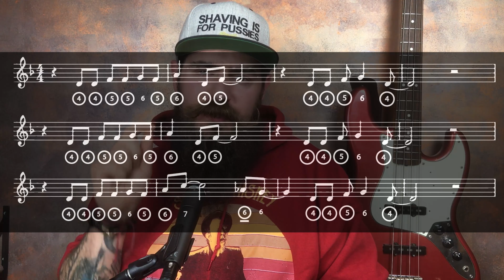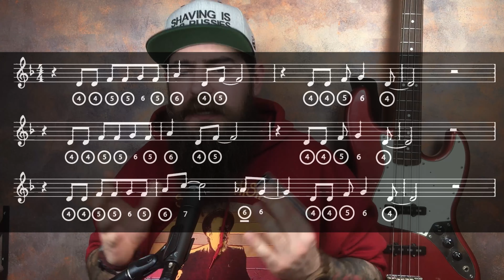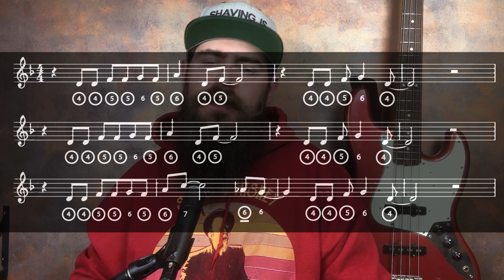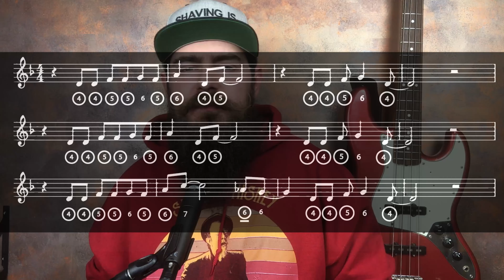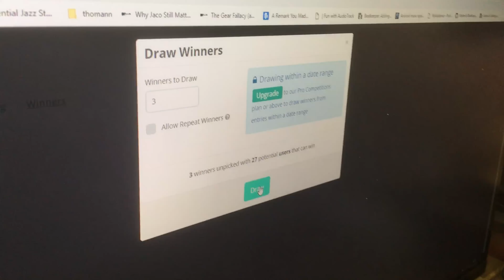[HARMONIJKA OD PODSTAW] Lekcja #6 - Pierwszy "podciąg", pierwszy blues - chitlins con carne (TABY)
Dzisiaj nauczymy się jak zrobić "podciąg" na harmonijce ustnej (Osobiście wolę nazwę obniżenie lub bending). Nauczymy się też pierwszego bluesowego utworu (w nieco uproszczonej wersji). W filmie zamieściłem też nuty, aby inni muzycy mogli na tym skorzystać.

Jeśli podoba Ci się robota jaką robimy w Brodatych dźwiękach
i uczysz się z naszych filmów, możesz się odwdzięczyć!

Tylko dopisz, że to na Brodate dźwięki,
żebym przypadkiem nie wydał na głupoty ;p
Zapisy na kurs Świadomy Harmonijkarz są aktualnie zamknięte, ale jeszcze nie wszystko stracone.
Możesz zapisać się na listę oczekujących i dostać info jak tylko zaplanujemy kolejne otwarcie ;)
No i będziesz z nami w kontakcie jako Brodaty Czytelnik, zyskując wyższy poziom wtajemniczenia w życie Brodatych Dźwięków.